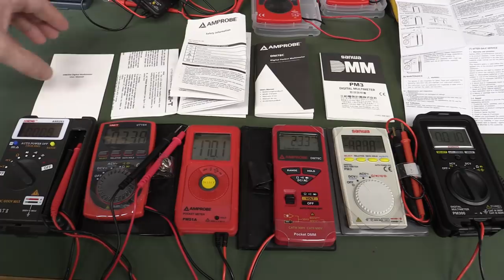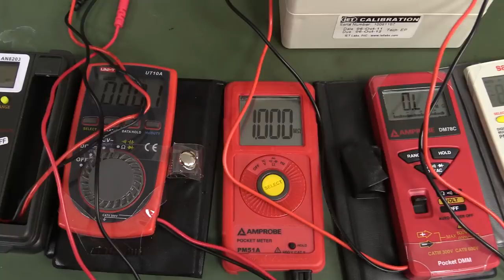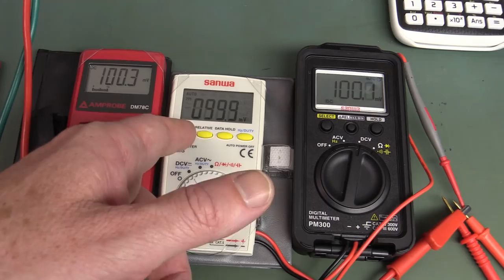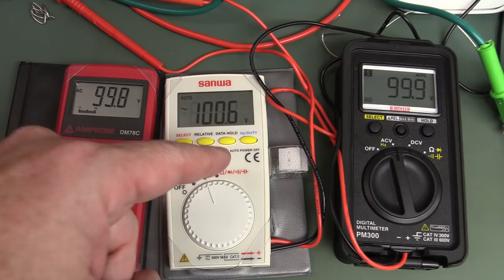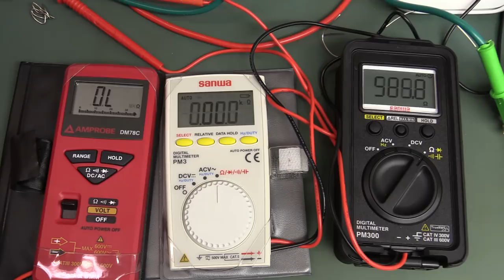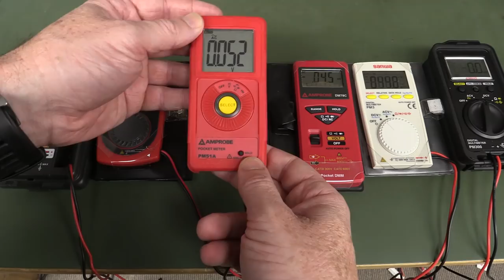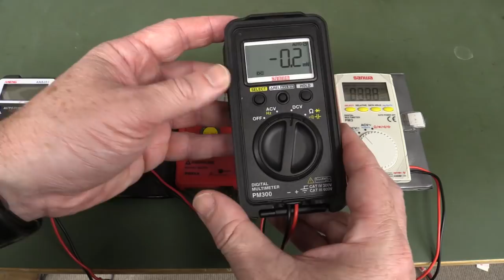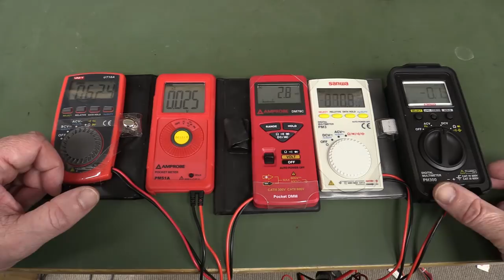EEVblog #1084 - Pocket Multimeter Shootout Part 2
Which meter *won't* survive testing?